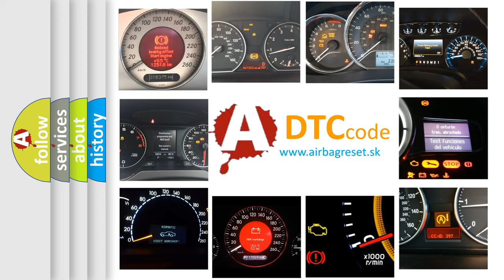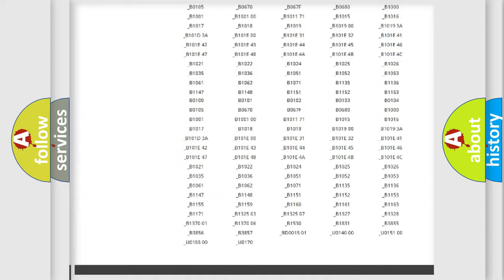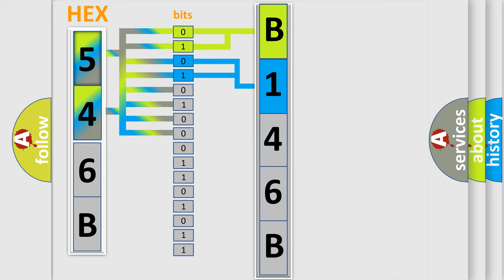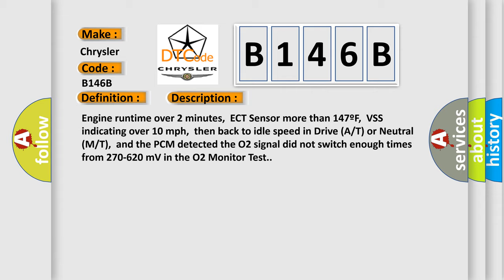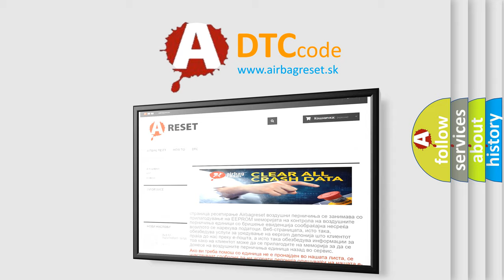DTC Chrysler B146B Short Explanation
Contents:
0:21 Basic DTC analysis according to OBD2 protocol standard.
1:48 Insight into programming
2:58 A diagnostically understandable description of the Diagnostic Trouble Code
3:05 Basic error definition

Make:
Chrysler
Code:
B146B
Definition:
O2 (B2 S1) Slow Response
Description:
Engine runtime over 2 minutes,ECT Sensor more than 147ºF,VSS indicating over 10 mph,then back to idle speed in Drive (A or T) or Neutral (M or T),and the PCM detected the O2 signal did not switch enough times from 270-620 mV in the O2 Monitor Test.
Cause:
Exhaust leak present in the exhaust manifold or exhaust pipesO2 signal or ground circuit has a high resistance conditionO2 element is fuel contaminatedO2 element is deteriorated or it has failed